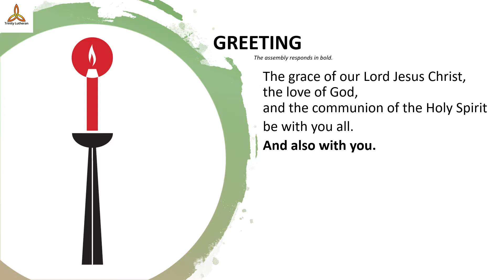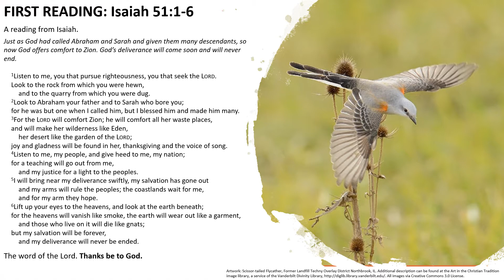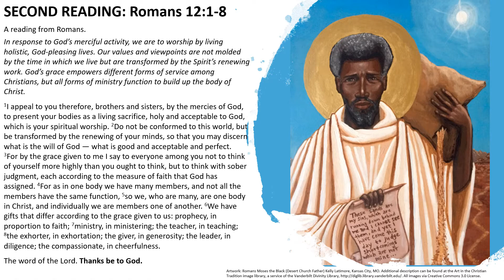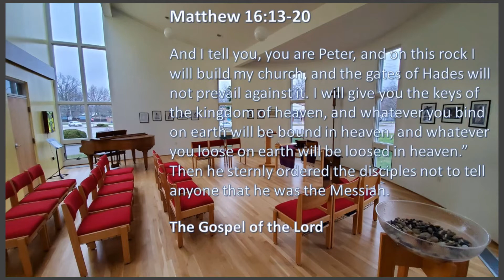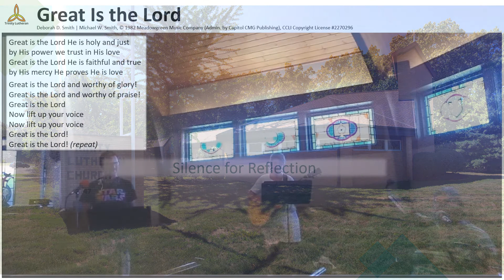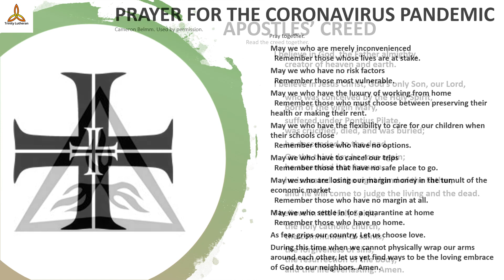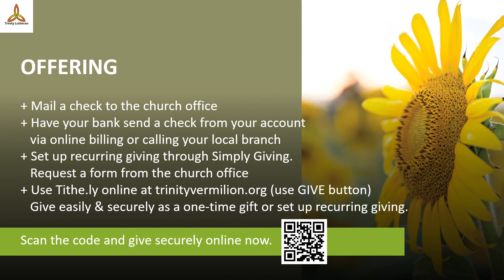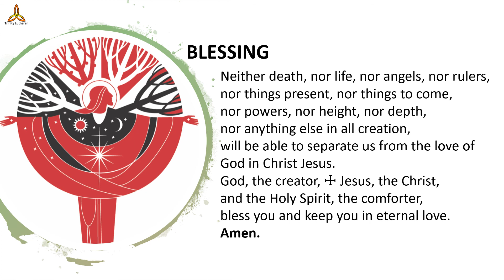August 23, 2020 Twelfth Sunday after Pentecost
Trinity Vermilion – August 23, 2020 Worship
Interim Pastor- Rev. Sherman Bishop
Guest Pastor- Rev. Abraham Allende, Bishop of the NEO Synod
Organist- Sandy
Virtual Choir- Anne, Brian, Gundula, Linda, Sandy, Summer
Lector- Sandy
Lay Assist- Laura
ACKNOWLEDEMENTS:
Reprinted by permission under Augsburg Fortress Liturgies Annual License SAS103285. Reprinted by permission under Augsburg Fortress Liturgies Annual License SAS001842. Used by permission. Reprinted by permission under Augsburg Fortress Liturgies Annual License SAS001842 and as noted in the video. Podcast/Stream: To comply with copyright laws, all songs fall within: Permission to podcast/stream the music in this service obtained from ONE LICENSE with license A-713030.